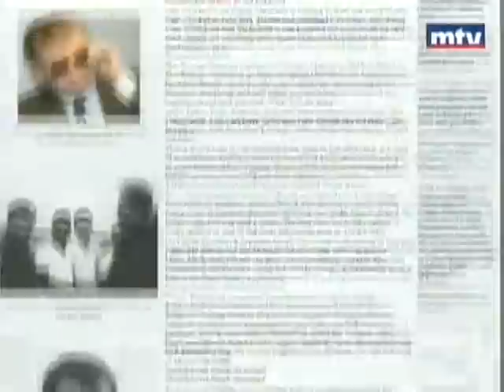لبنان على خط أمجاد الفيفا